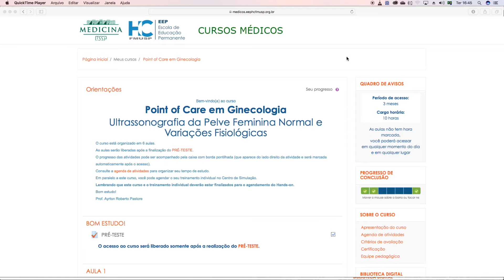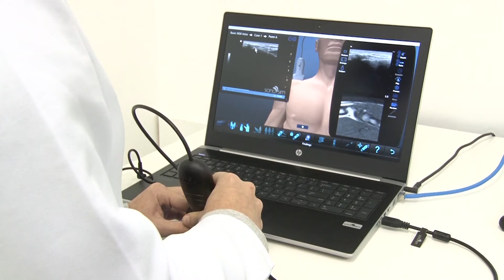Pocus em Ginegologia: conheça os diferenciais do curso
Pocus em Ginecologia
Ultrassonografia da Pelve Feminina Normal e Variações Fisiológicas.

O desenvolvimento de aparelhos portáteis e mais acessíveis permitiu a avaliação chamada “point of care” do paciente à beira do leito, nas consultas ambulatoriais e dentro das salas cirúrgicas. A evolução tecnológica da ultrassonografia point of care possibilitou diagnóstico preciso, seguro e melhora da qualidade do atendimento ao paciente. Dentre as principais vantagens do método estão o seu caráter não-invasivo, a ausência de radiação e acessibilidade ao paciente. Os equipamentos de ultrassonografia são vantajosos porque podem ser levados ao paciente onde quer que ele se encontre no âmbito hospitalar.

Pacientes ginecológicas com sangramento uterino anormal (SUA), dor pélvica, tumores pélvicos, usuárias de DIU e outras patologias podem ter o exame ginecológico ampliado com a ultrassonografia abdominal e/ou transvaginal. Dessa forma é possível diagnóstico mais preciso com terapêutica adequada.

Nas urgências ginecológicas as decisões devem ser tomadas de forma rápida, segura e precisa, devido ao risco do agravamento da saúde e óbito da paciente. A identificação de coleções sanguíneas e abscessos é fundamental, por exemplo, ruptura de cistos e doença inflamatória pélvica, torção ovariana e anexial, mioma pediculado, perfuração uterina traumática, mioma parido e inversão uterina, também podem ser diagnosticadas. A orientação de punções de cistos, coleções, drenagem dos abscessos no fundo de saco de Douglas podem ser facilmente realizadas por meio da ultrassonografia transvaginal.

O treinamento é fundamental, podemos dizer que “só enxergamos o que os nossos olhos estão acostumados a ver e só fazemos o que estamos treinados a fazer”.